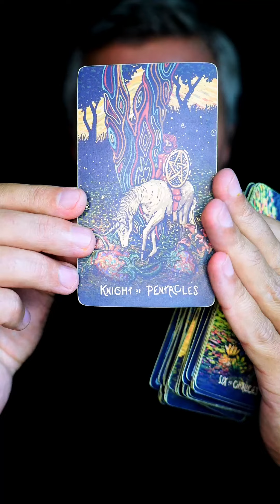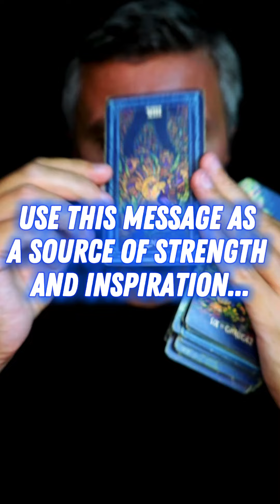IF YOU FOUND THIS video... LISTEN TO This Sign! The answer is HERE for You Personally! 💖🔮🌌Love Tarot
If you've stumbled upon this video, consider it a cosmic sign directing you to profound answers through the language of Tarot. The universe has conspired to guide you through the mysteries of love, and in this reading, the cards hold the key to your most pressing questions. Trust this synchronicity, as the Tarot unfolds a narrative that resonates with your unique journey. The answers you seek are intricately woven into the cards, offering insights and clarity that are tailored just for you. Take heed of this cosmic call, for the universe has a message specifically designed to illuminate the path of your heart. 💖🔮🌌
2024 Tarot Reading with Message of Universe Energy by @KonstantinTarot